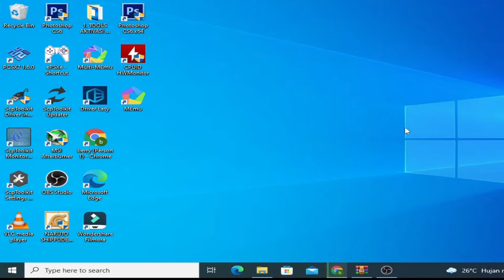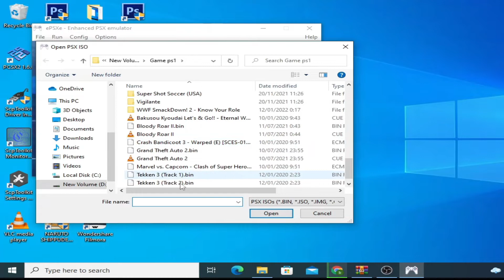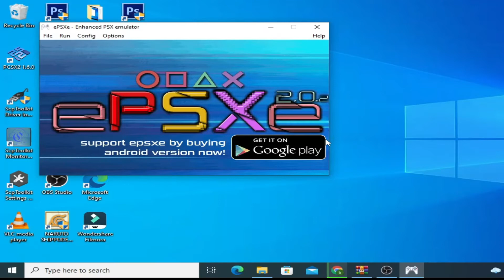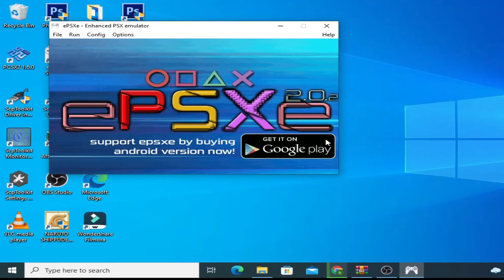Review TEKKEN 3 & Unlock semua karakter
Halo Brother
Ini dia review game TEKKEN 3 di Emulator PS1/EPSXE
Dan cara membuka semua karakternya.
Terima Kasih
SUPPORT :
gahljkjaghguagibaf